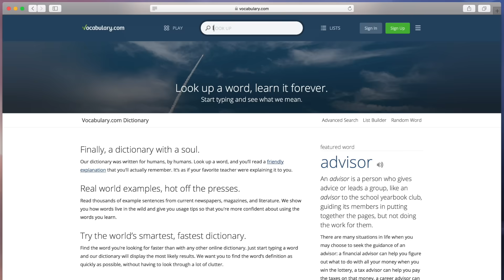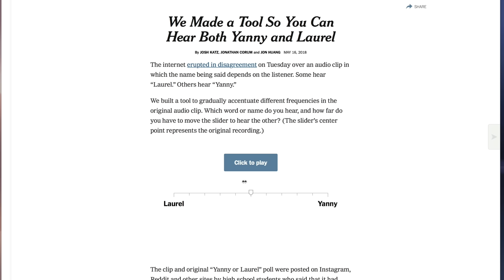ЯННИ или ЛОРЕЛ? Научная разгадка звуковой иллюзии!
Янни или Лорел? Что слышите вы? Еще и недели не прошло, а даже Белый Дом уже снял видео на тему этой звуковой иллюзии! Почему кто-то слышит Янни, а другие Лорел? Как обмануть иллюзии и услышать оба слова одновременно? Что это говорит о тебе, если ты слышишь только Лорел, а Янни для тебя не существует? Вот моя научная разгадка к этой очень забавной акустической иллюзии!

▼  Мои другие любимые видео про МОЗГ!

⠀⠀⚠️ Не пропускай контент⠀➤⠀ЖМИ 🔔 [под видео]⠀➤⠀ВЫБИРАЙ "ВСЕ"⠀➤⠀готово!

Привет, я Настя! Мне 31, в прошлом я финансист, а сейчас студент когнитивистики (исследую как работает мозг) в Вене. Этот канал о том, что помогает мне - хаотичному и несобранному человек - держать себя под контролем и двигаться вперед! Многие из моих трюков я нашла в науке, исследования о мозге могут быть очень практичными и применимыми в повседневной жизни =)
Хочешь обмануть YouTube и действительно знать, когда выходит новое видео?

Название: ЯННИ или ЛОРЕЛ? НАУЧНАЯ РАЗГАДКА ЗВУКОВОЙ ИЛЛЮЗИИ!
ДИСКЛЕЙМЕР
Это видео не спонсированное.